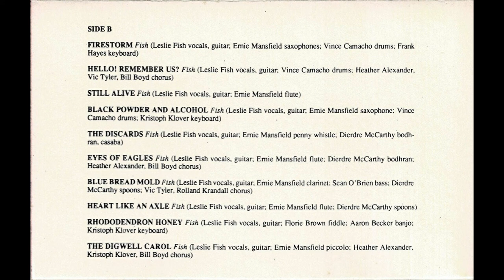Leslie Fish - Digwell Carol [HQ]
Lyrics:

It is the time of Digwell, now summer's gone away
People come from miles around to meet on Digwell Day
We all come here with mighty stones, with gravel, rocks, and sand
Bring it here with oxcarts or with buckets in your hand

Chorus:
Pile high, pile high, the Devil's underground
Pile high, pile high, keep the Devil down

And bring you all your blighted crops and blighted beasts beside
And coffins of this season's dead that of the blight have died
Bring them to the mountain's top and fetch the boulders near
'Tis fitting that the blighted dead should all be buried here

(Chorus)

So fetch the boulders, sand, and stones, and pile them deeply here
We bury now the sorrows, sins, and bad luck of the year
And when the mountain's higher by the mound we build today
Then we shall feast and dance and sing this autumn night away

(Chorus)

For back in our forefathers' time, the Devils ruled this land
They made cruel wars and laws to rule the folks on every hand
They spoiled the land and water, and they poisoned half the sky
They cared for nothing but their power, though man and nature die

(Chorus)

In time the danger grew so fierce it threatened them as well
And so they dug deep in the Earth and hid them safe in Hell
They hoped to wait in comfort till the poisons wore away
For then they could come out again and rule another day

(Chorus)

They hid themselves below the ground and left the people here
Amid the blight that they had made and even they must fear
But still the people stayed alive, and well they promised then
That all the devils hid in Hell would never rule again

(Chorus)

And so our fathers hunted till they found the secret gate
And there they piled the boulders high, above where Devils wait
And thus we've ever after done these many years and more
So now our man-made mountain stands upon their exit door

(Chorus x2)